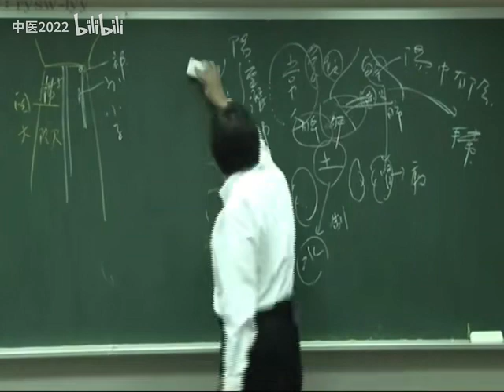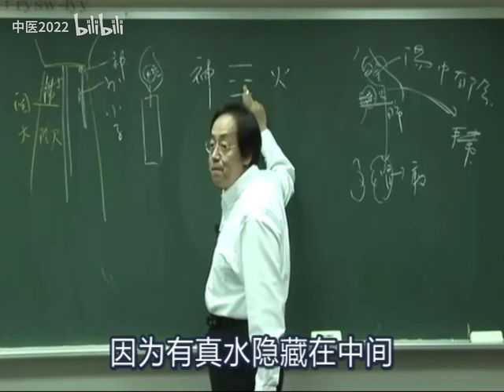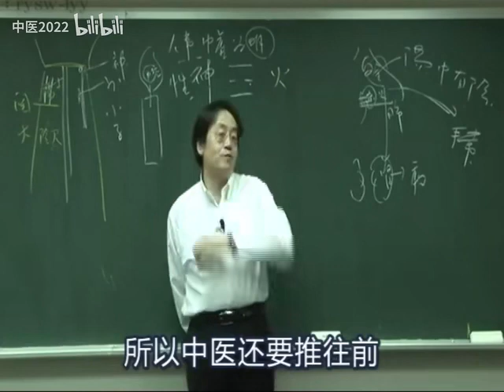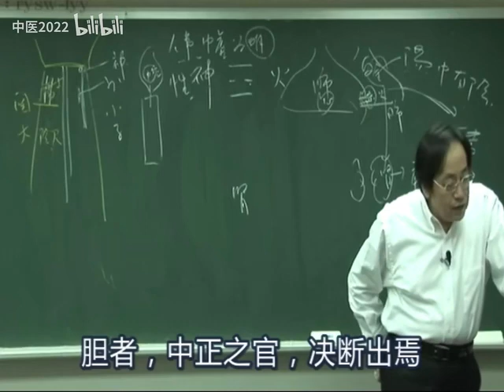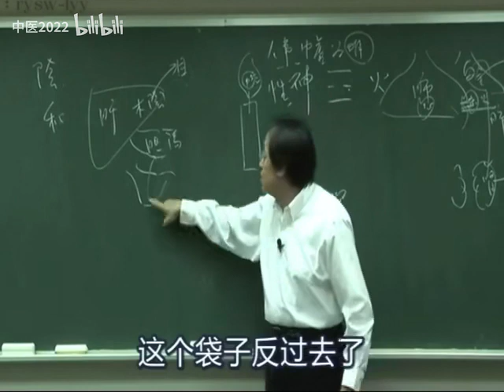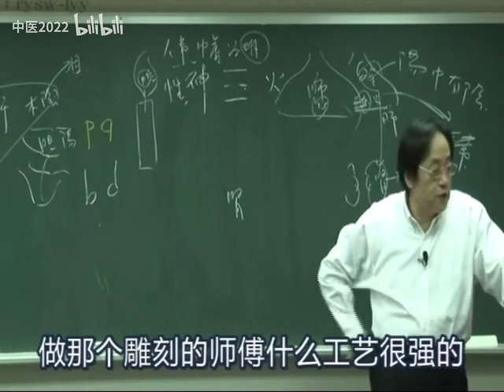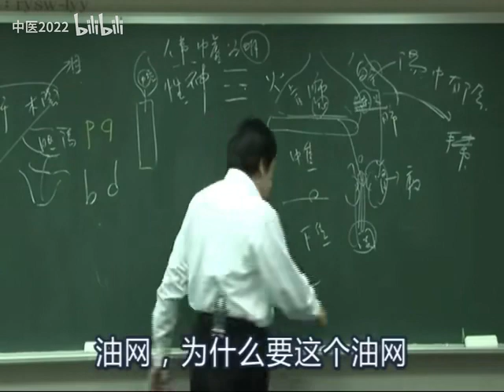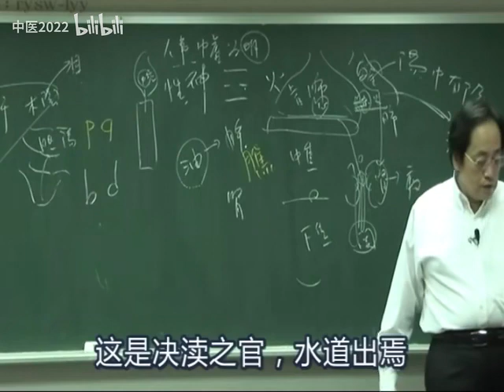《灵兰秘典论》十二脏腑对应官职的话，各自的功能与职责